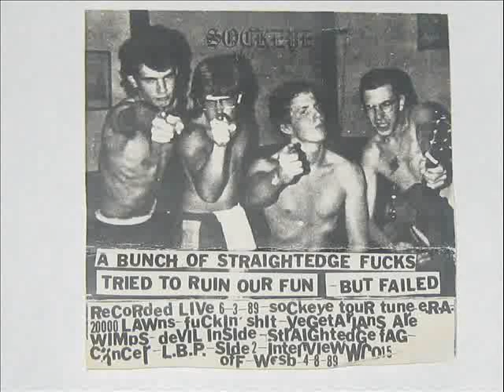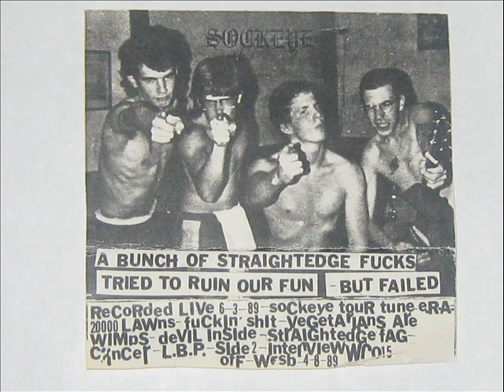Sockeye - Straightedge Fag (Live!)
a bunch of straightedge fucks tried to ruin our fun ..but failed, Live 89